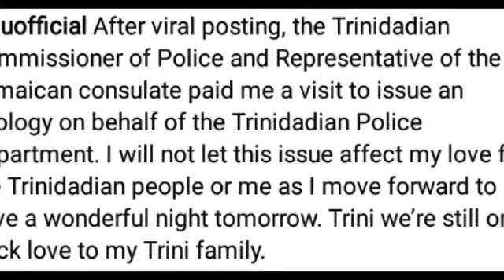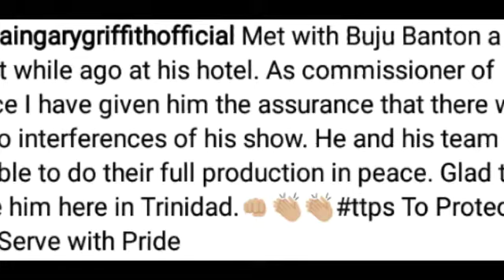Buju Banton Harassed in Trinidad | This is why